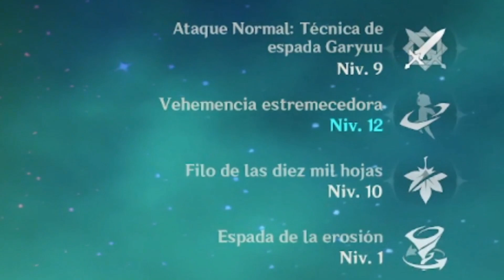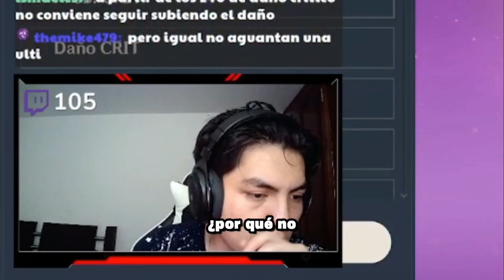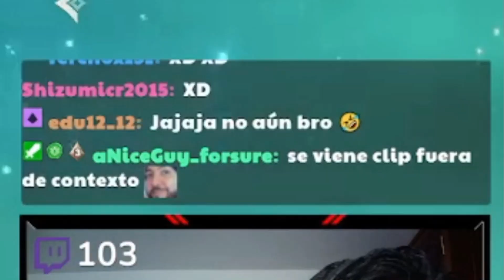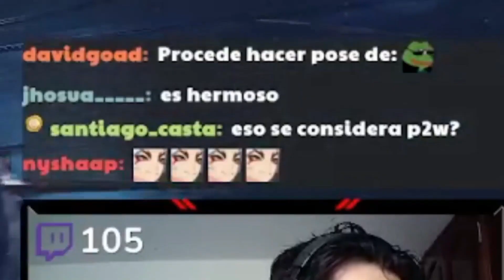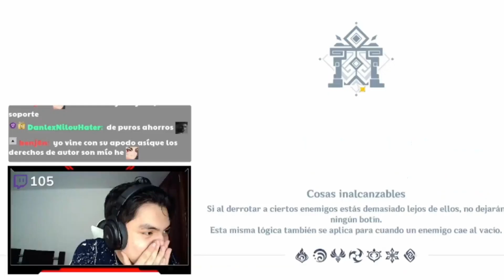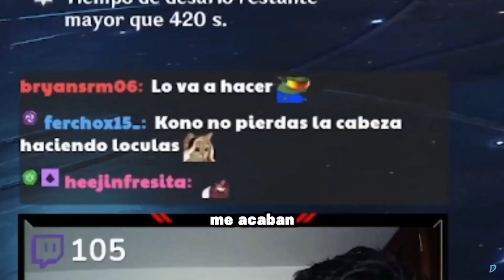REVISÉ y PROBÉ una CUENTA CON SCARA E ITTO C6R5! | Genshin Impact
El verdadero "flexeo"... pero de Tarjeta de Crédito KEKW

6 Personajes PROMOCIONALES A C6... Un Scaramouche e Itto que limpian la sala del abismo como si fuera el piso 7
Y una cuenta que puede ser perfectamente evaluada como una de las más ballenas que he visto en mi carrera de streamer, es increible lo que vi

Espero le video les haya gustado, y si quieren una segunda parte actualizada del análisis de esta cuenta (ya que esta se hizo hace más de 2 meses y sacó más personajes) háganmelo saber con un like y comentario